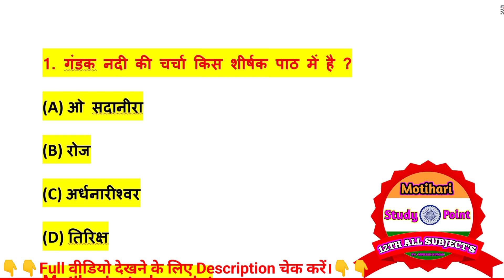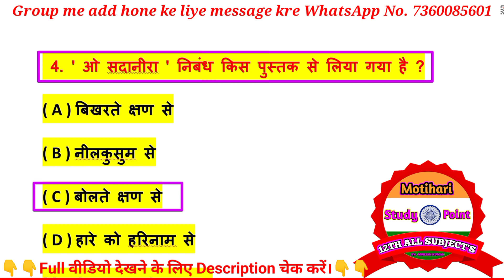Class 12th Hindi Viral Question 2024 || Hindi Class 12th Objective Question 2024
1.Class 12th Hindi Chapter - 1 Objective || vvi ObjectiveQuestions 2022 || बातचीत / bihar board

2. उसने कहा था // 12th Hindi Objective Questions 2024

3.12th Hindi Sampurn Kranti (सम्पूर्ण क्रांति) Mvvi Objective Question Answer for Bihar Board Exam2024

4.अर्धनारीश्वर(Ardhnarishwar) chapter vvi objective question answer // Bihar Board Exam 2024 // 12th

5.12th Hindi Roj ( रोज ) Chapter 5 // Most Important 40 Objective Question Answer // board Exam 2024

6.एक लेख और एक पत्र Objective Question // Hindi Class 12 Chapter 6 Bihar Board Objective // 12th Hindi

7.ओ सदानीरा Objective Question // Hindi Class 12 Chapter 7 Bihar Board Objective // 12th Hindi

8.सिपाही की माँ Objective Question // Hindi Class 12 Chapter 8 Bihar Board Objective // 12th Hindi Mcq

9.प्रगीत और समाज Objective Question / Hindi Class 12 Chapter 9 Bihar Board Objective | 12th Hindi Mcq

12th hindi objective question 2024
12th hindi vvi question 2024
12th hindi vvi objective question 2024
12th hindi important question 2024
Hashtag -
hindiobjectivequestion20241 2th
vviobjectivequestion20241 2thhindi
12thhindivviobjectivequestion 2024
hindi objective question 2024 12th
objective question answer hindi 12th class
class 12th hindi ka viral question paper 2024
class 12th hindi model paper bihar board 2024
hindi class 12 model paper 2024
12th hindi model paper 2024
hindi model paper 2024 class 12 bihar board
bihar board 12th hindi model paper 2024
class 12 hindi model paper
bseb class 12th hindi model paper 2024
12th hindi vvi mcqs bihar board exam 2024
12th hindi objective bihar board